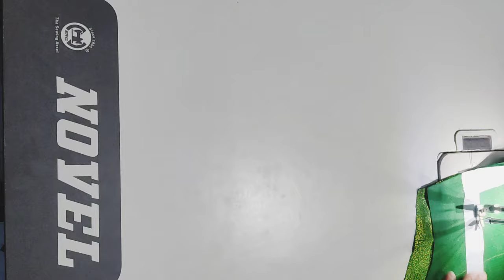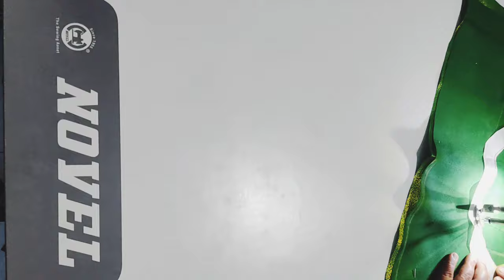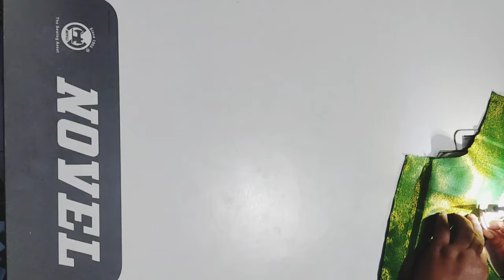सिम्पल ब्लाऊज डिझाईन आणि सिम्पल बाही डिझाईन दोन्ही एकाच व्हिडिओमध्ये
patchwork blouse design
backneck blouse design
beautiful blouse design
३४ साईज बोट नेक डिझाईन किती भारी शिवली बघा ।।
34 size boat neck blouse design || blouse neck design
neck blouse design cutting and stitching

काठपदराच्या साडी वरची डिझाईन किती भारी केली बघा ।। blouse back neck design ।। bloue design

फक्त दहा मिनिटात शिका 34 छातीचा बोट नेक ब्लाऊज कटिंग करायला।। 34 size biat neck blouae cutting ।।

ब्लाउज बॅक नेक डिझाईन कमी वेळेत किती सुंदर केली बघा ।। Blouse Back Neck Design Cutting and Stitching।।

बघा कमी वेळेत आणि कमी खर्चामध्ये आरी वर्क सारखी बाही डिझाईन।।
Bridal sleeves Design Cutting and stitching ||

ब्लाऊजच्या बाही साठी बनवा ही सुंदर डिझाईन ।। Blouse sleeves design ।। Blouse Asteen Design ||

जुन्या साडीचा शरारा ड्रेस कटिंग आणि शिलाई एकाच व्हिडिओमध्ये ।।Sharara salwar cutting and stitching।।

32 छातीसाठी अस्तर चा टॉप टिपणे चैन लावून कटिंग आणि शिलाई खूप सोप्या पद्धतीमध्ये long astr kurti

Blouse designs
Designer blouse
Prince cut blouse design
Boat neck prince cut blouse cutting and stitching
Boat neck princess cut blouse cutting
Fancy prince cut boat neck blouse cutting and stitching full tutorial

ब्लाऊज नेक डिझाईन
ब्लाऊज नेक
पॅचवर्क ब्लाऊज नेक डिझाईन
साडी ब्लाउज नेक डिझाईन
 पैठणी ब्लाऊज नेक डिझाईन
खन ब्लाउज नेक डिझाईन
ब्लाउज बॅक नेक डिझाईन

Blouse neck
simple blouse neck design easy blouse neck design bridal blouse neck design boat neck blouse design patch work blouse neck design
designer blouse neck beautiful blouse neck design cotton saree blouse neck design silk saree blouse neck design
khan saree blouse neck design
blouse design
blouse pattern
model blouse neck design model blouse pattern
blouse less design
blouse neck design 2024 latest blouse neck design cutting and stitching

28 size Prince cut blouse cutting and stitching
Padded Prince cut blouse cutting and stitching
30 size Prince cut blouse cutting and stitching
32 size Prince cut blouse and stitching
34 size Prince cut blouse cutting and stitching
 36 size Prince cut blouse and stitching
40 size Prince cut blouse cutting and stitching
 38 size Prince cut blouse and cutting and stitching sleeveless
Prince cut blouse cutting and stitching boat neck
Sleevless Prince cut blouse cutting and stitching colour
blouse cutting and stitching
Hulter blouse cutting and stitching
4 tuks blouse cutting and stitching
Katori blouse cutting and stitching
Designer blouse cutting and stitching sleeves
Slives design cutting and stitching